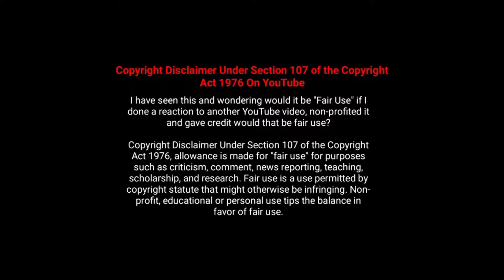అతడిది పెద్దరికం.. ఆమెది అమాయకత్వం.. కొట్లాడుకుంటూ ప్రేమలో పడతారు | Movie Explained in Telugu 10-11